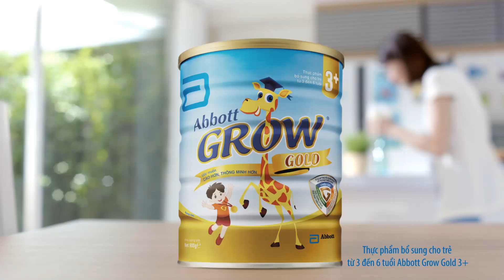Abbott Grow - Khuyến mãi tháng 9/2016